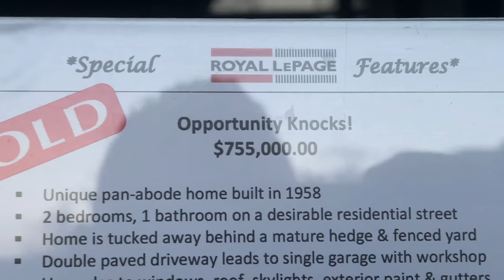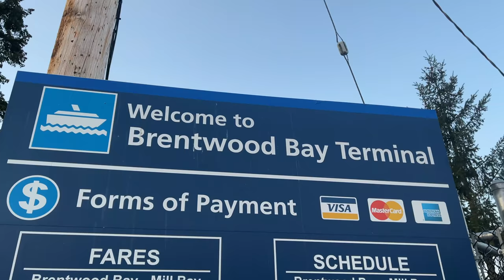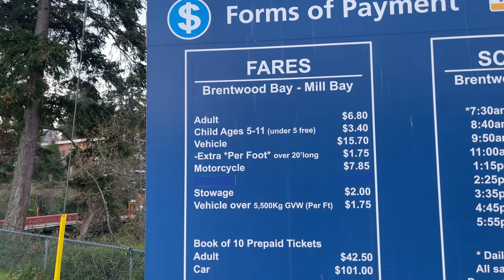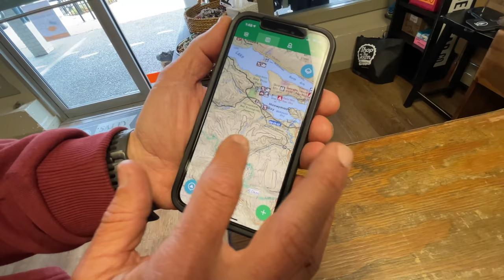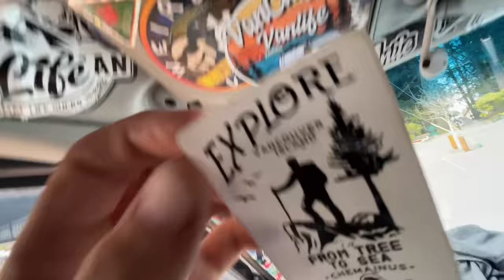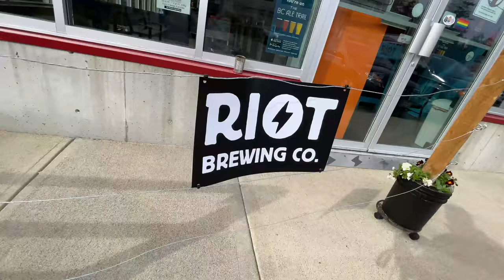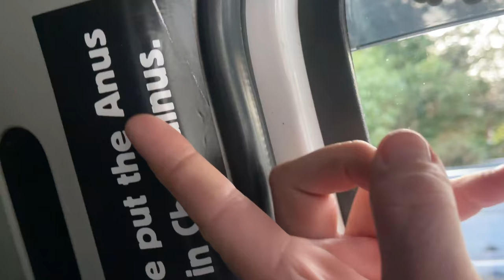Knowing You Are a Nomad | Upgrades, Binoculars, Ferry To Mill Bay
Not being yourself is the worst thing you can do. Living life the way you want makes the heart feel alive. THIS IS LIVING. Filmed On Vancouver Island, BC Canada